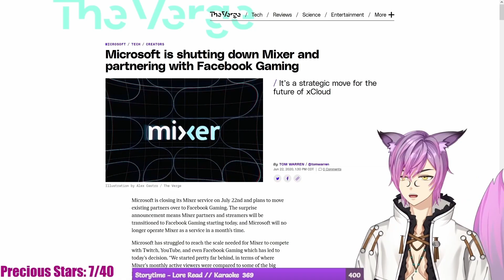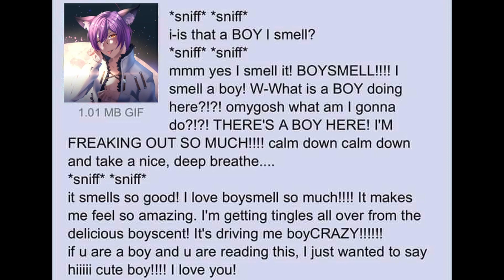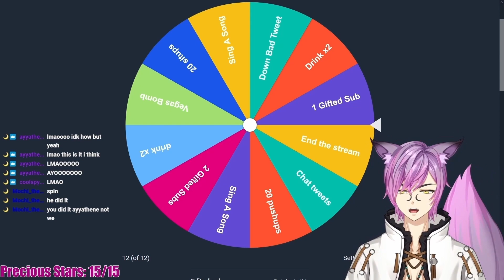The Best Of Lunae 2022 | 2022 In A Nutshell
It has been one crazy fun year! Here is to many more!

🌙Follow me and all my moments🌙